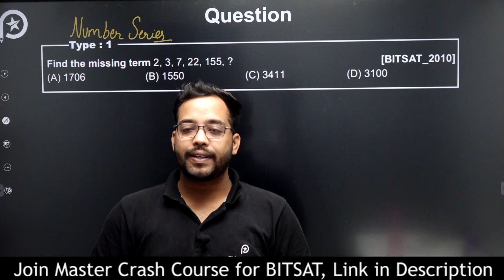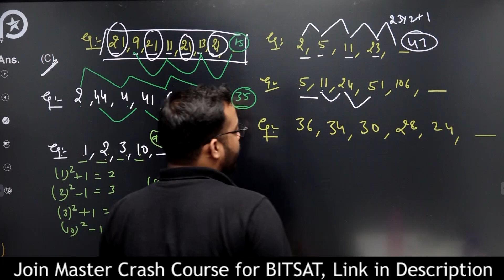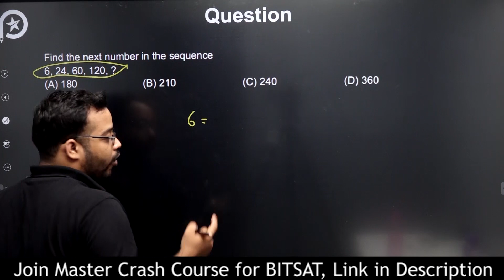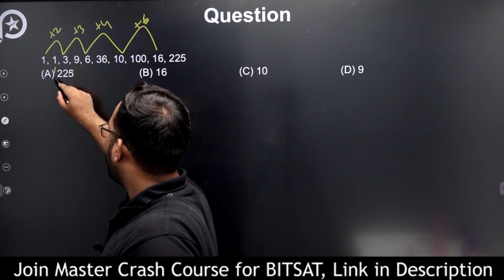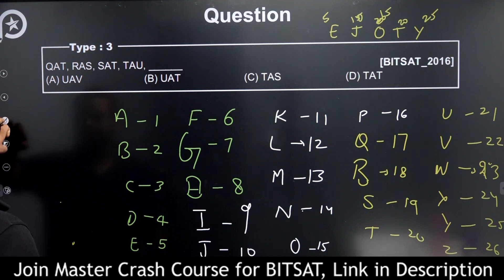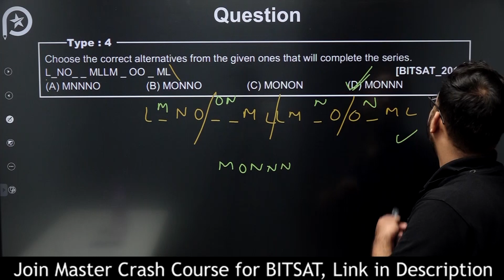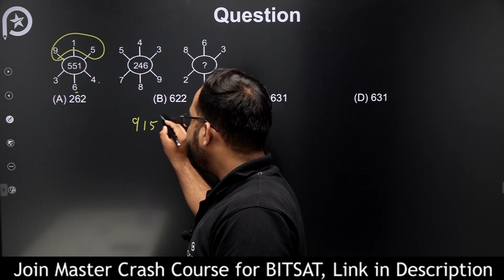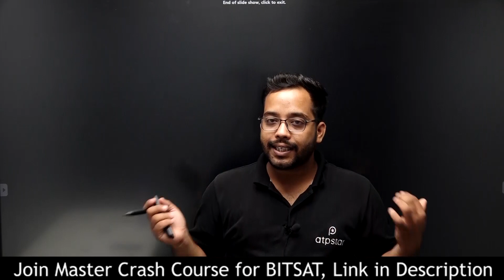Logical Reasoning for BITSAT 2024 | BITSAT CRASH COURSE | ATP STAR kota